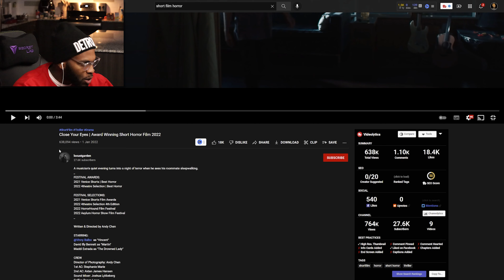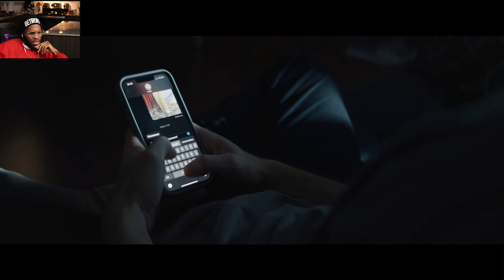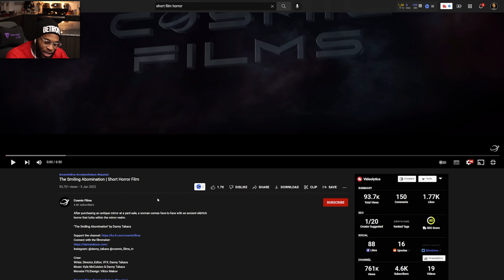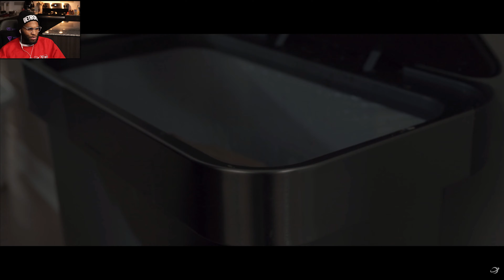HOW MANY JUMPSCARES #1 (REACTION)